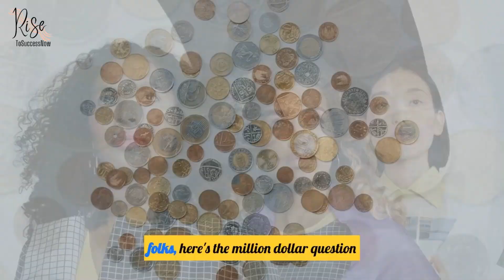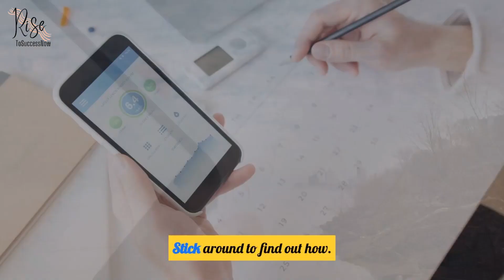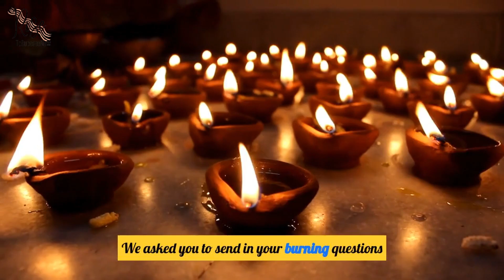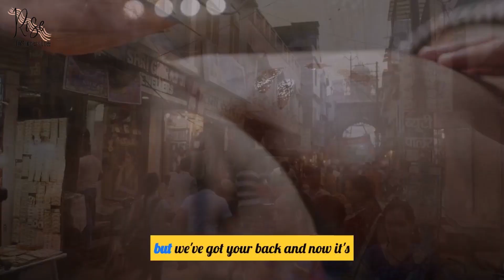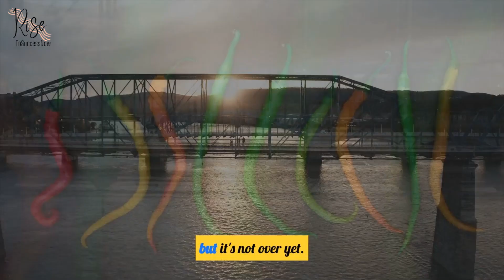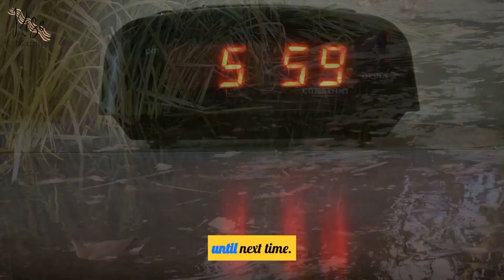The TRUTH about procrastination (and how to fix it)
Are you tired of putting things off and want to bid farewell to procrastination forever? Join us as we explore the art of conquering procrastination in this engaging video. Discover time-management hacks, strategies to combat distractions, and expert insights on staying productive. Get ready to supercharge your progress and take your anti-procrastination skills to the next level.

"🚀 Ready to conquer procrastination and boost your productivity? Dive into our latest YouTube video where we reveal the secrets to overcoming procrastination! Discover practical tips, success stories, and more. Say goodbye to laziness and hello to a productive life!

Welcome to InspireYourGrowth, your go-to destination for personal growth and self-improvement. Our mission is to empower and inspire you on your journey to becoming the best version of yourself. Here, you'll find a treasure trove of motivational videos, practical tips, and insightful guidance on topics like mindset mastery, goal setting, confidence building, and much more.

Join us as we explore the keys to success, happiness, and fulfillment. Whether you're striving for career advancement, personal development, or simply looking for inspiration to live your life to the fullest, our content is tailored to help you achieve your goals and unlock your true potential.

Together, let's embark on a transformational journey towards a more empowered, confident, and fulfilled you. Get ready to Inspire Your Growth!"

Feel free to customize this description to better match your channel's unique style and goals. It's important to communicate your channel's mission and what viewers can expect to find when they visit your channel.

Personal Growth
Success Strategies
Goal Setting
Productivity Tips
Time Management
Mindfulness
Gratitude
Life Lesso
Inner Peace
Growth Mindset
Life Coaching
dream achievers
mindful living
personal development
personal growth
mindset hacks
goal crusher
resilience builder
life insights
empowerment tools
empowerment strategies
positivity challenge
mindful journey
empowerment mindset
goal-getter
achievement mindset
resilience skills
vision board